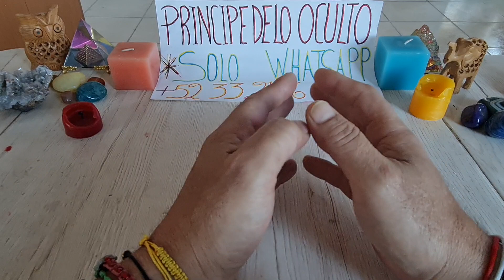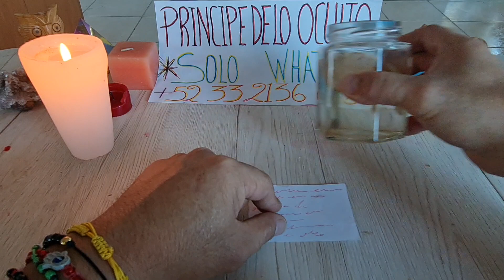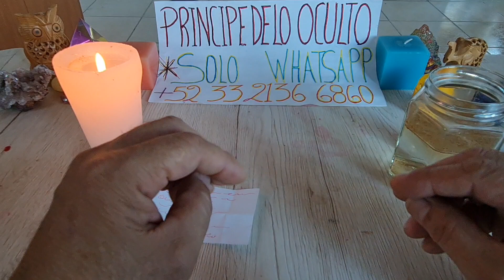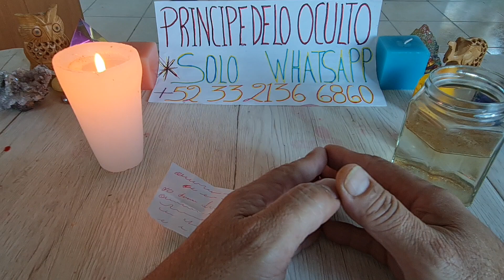¡¡¡RITUAL PARA QUE REGRESÉ Y NO TE DEJE JAMÁS!!!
contacto